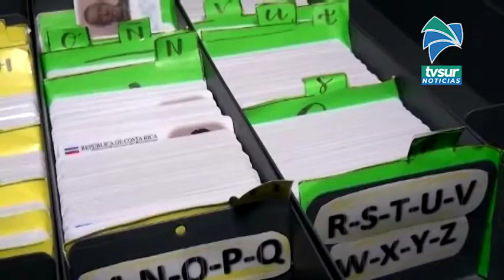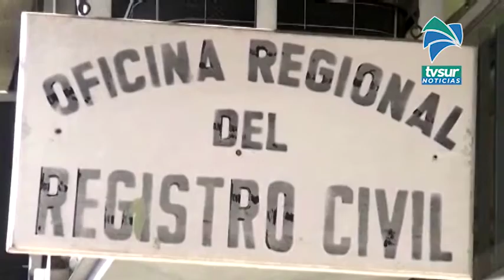Cédulas vencidas entre el 4 de febrero de 2020 y el 6 de febrero del 2022 tienen plena validez para